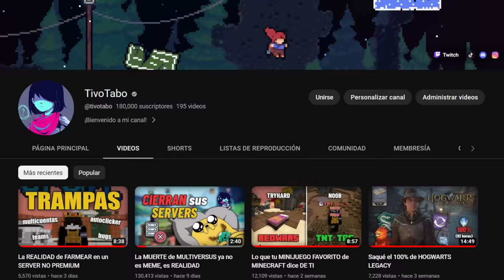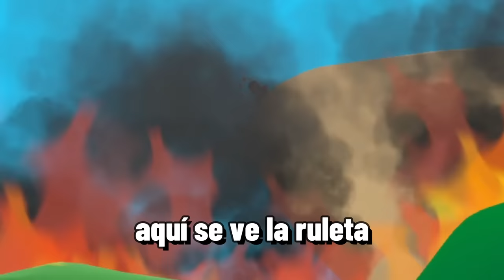TODAS las MUERTES de PINEAPPLE ON PIZZA (+ Easter Eggs)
soy activo en Youtube, Tiktok, Twitter e Instagram :)

no tengo muchos beneficios todavía porque no me da mucho tiempo

0:00 Intro
0:25 Hombre con los pájaros
0:58 Tortuga
1:22 Madre y su bebé
1:50 Cultivos
2:00 Niños en las cabañas
2:26 Personas en el acantilado
2:39 Majotori Reference
3:13 Randoms en un circulo
3:37 Personas del barco
3:57 Personas trepando y viejitos (Extra)
4:12 Outro